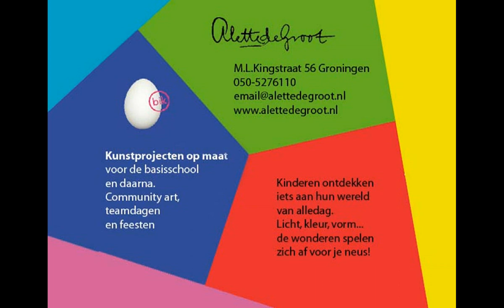ei ei westerkwartier.wmv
Voorjaar 2011 schilderden kleuters van scholen in het Westerkwartier samen bijna 300 landschappen. Een workshop in het project "de tuin van groningen".
De schilderijen hangen in het Currigherveld